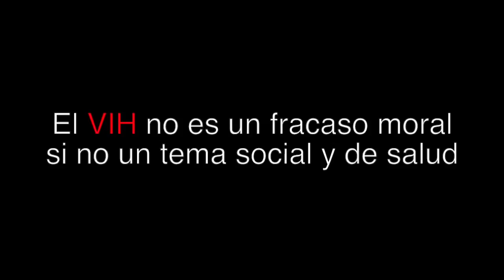Mi experiencia tomando medicamentos para el VIH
El VIH no es un fracaso moral.